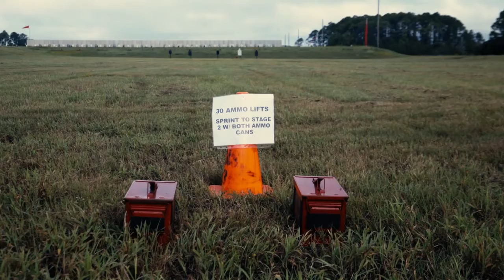Weapons & Field Training Battalion Compete In An “Action Shooting” Competition at MCRD Parris Island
Marines with Weapons and Field Training Battalion, compete in an “action shooting” competition aboard Marine Corps Recruit Depot Parris Island, S.C., Sept. 10, 2020. Action shooting helps Marines stay combat ready and adds extra stress while shooting.

Video by Lance Cpl. Godfrey Ampong